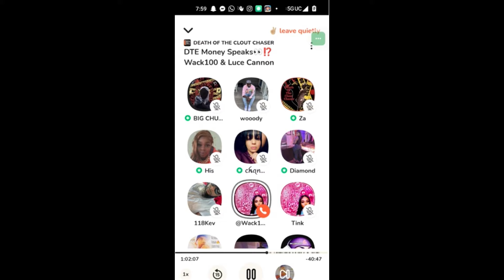WACK100 LIES HIS WAY INTO A 5 MILLION DOLLAR LAWSUIT